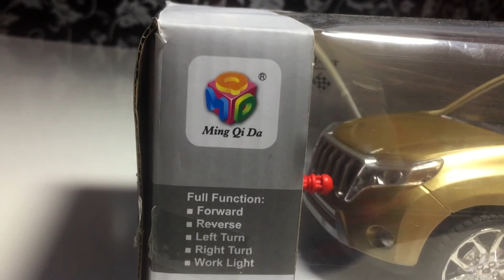Land Cruiser V8 Rc Car Unboxing & Testing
Hello Guys,Today We Playing With V8 Land Cruiser Rc Car Unboxing & Testing With Remote Control